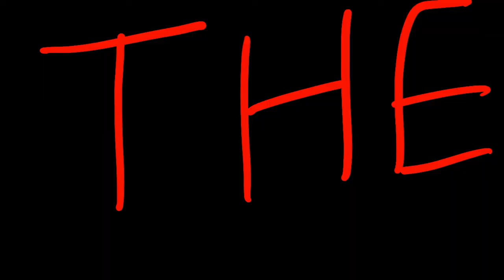Earthbound Beginnings Anime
The new High Quality Trilogy has just begun!

QUAL